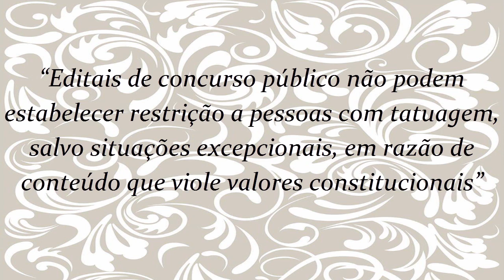PC-SP 2020 - Pode ser Nomeado contendo TATUAGENS?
O concurso da policia civil de São Paulo está cada vez mais próximo, então neste vídeo esclareço uma dúvida com relação a servidor público com tatuagem.